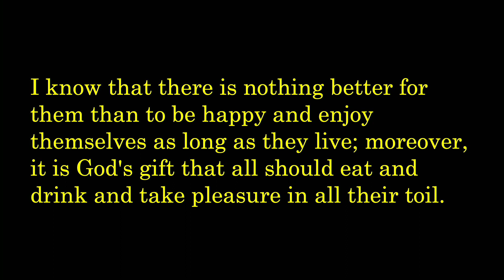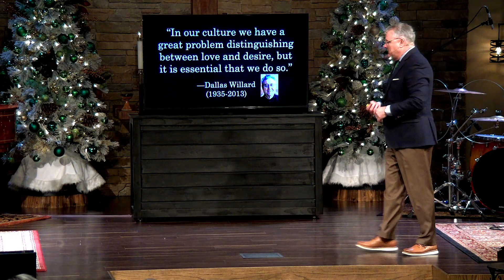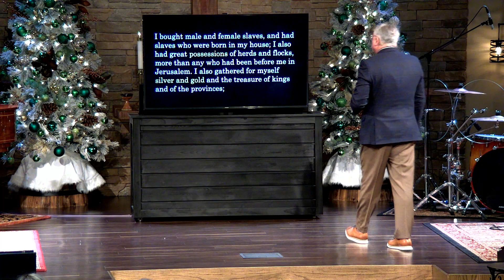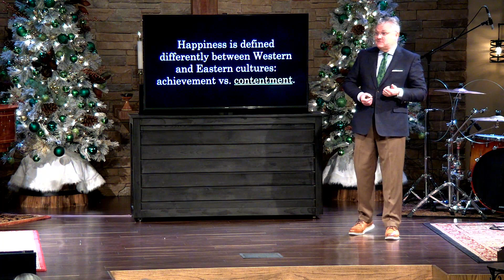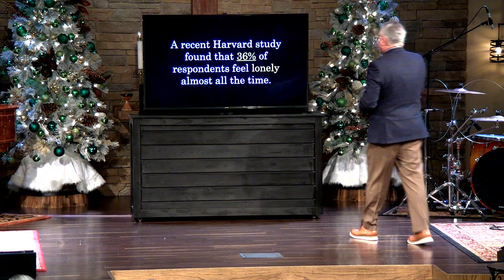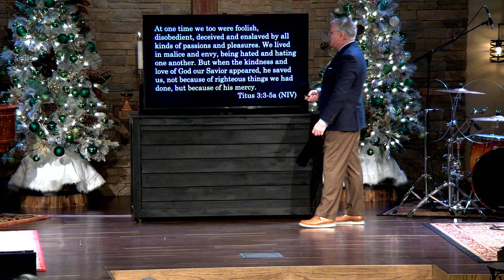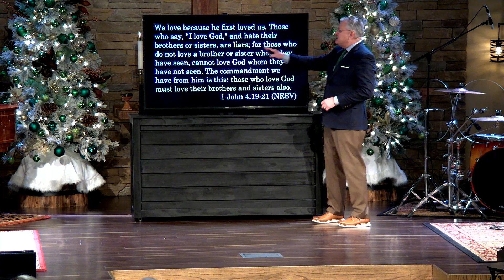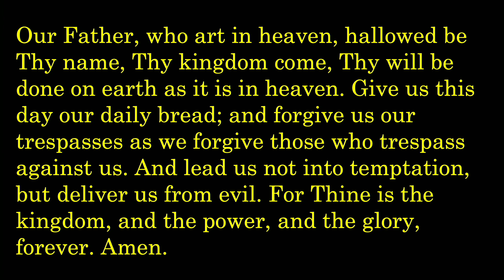What is Love? – Love and Happiness, part 1 – 1/7/2024 Sermon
Everyone wants to find love and to be happy, but we end up looking in all the wrong places. This may be because both love and happiness are hard to define. Find out what the Bible and science say about what they mean and how we can find them.